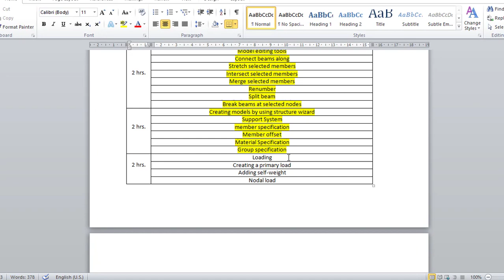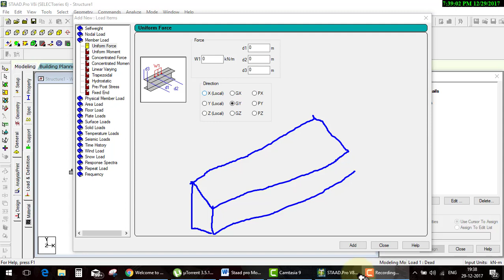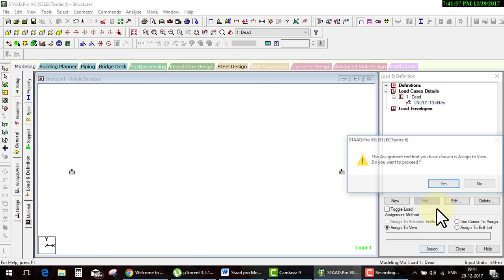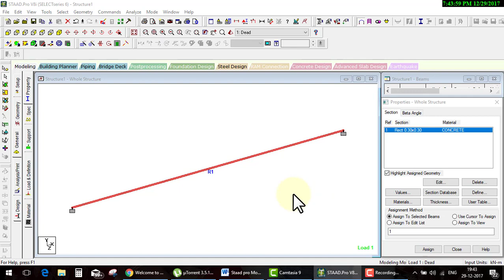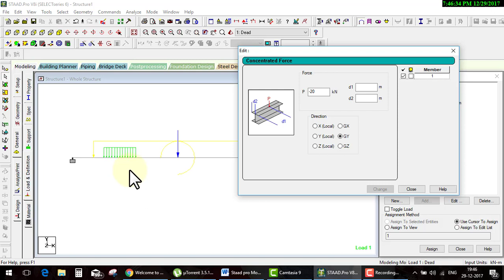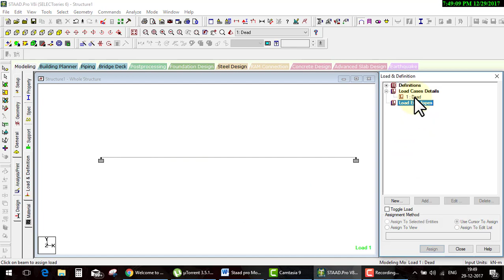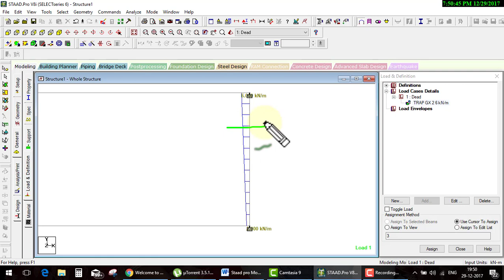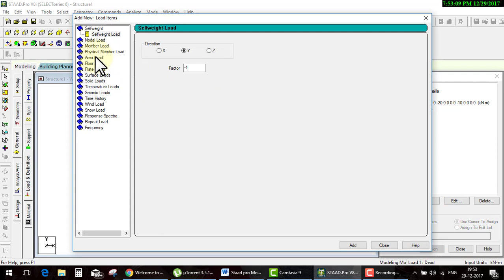Staad Pro Day 15member loads